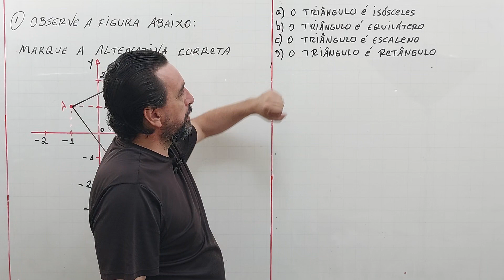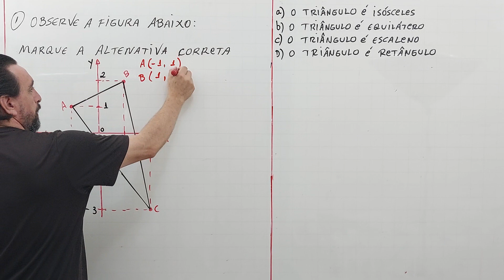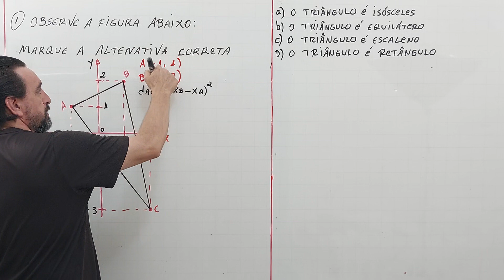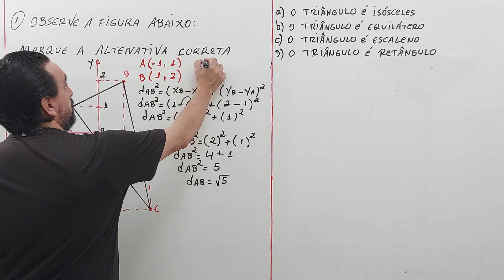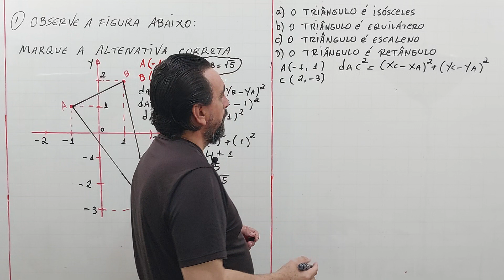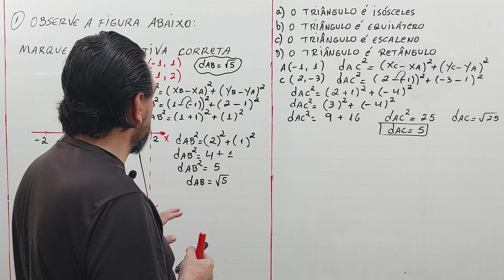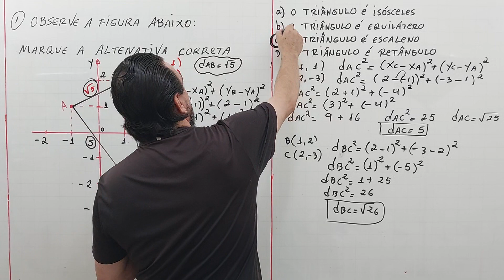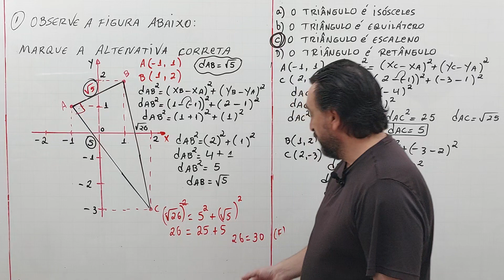#03 Preparatório prova Paraná Geometria analítica